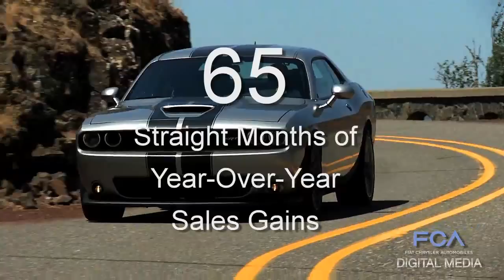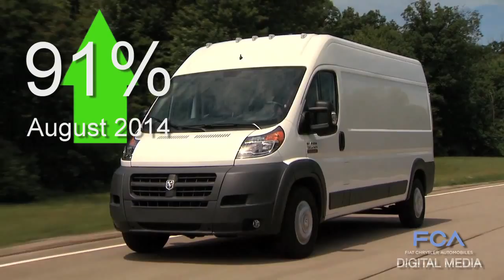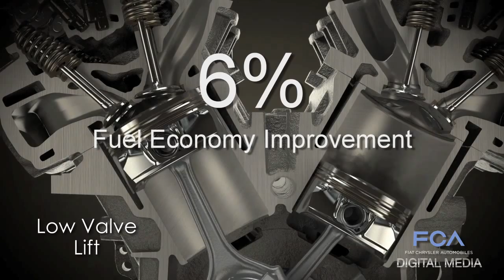FCA Replay September 4 2015 | AutoMotoTV